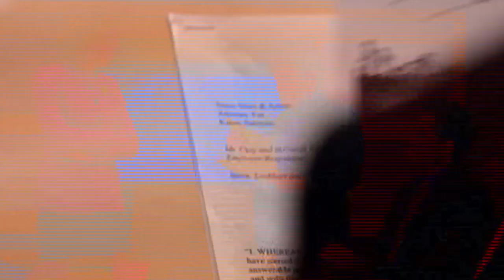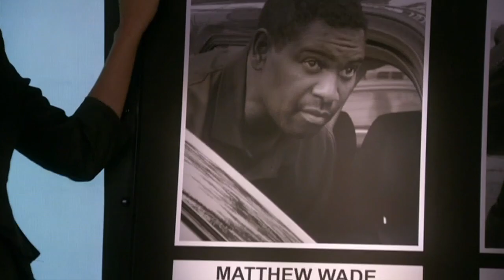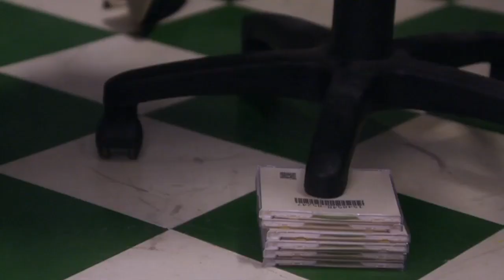MPAC Media Awards Honors The Good Wife